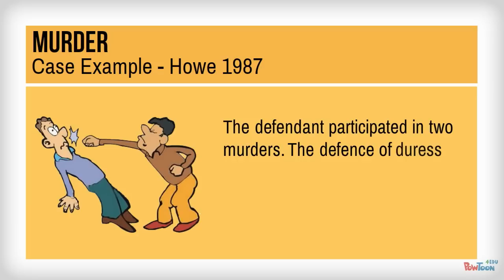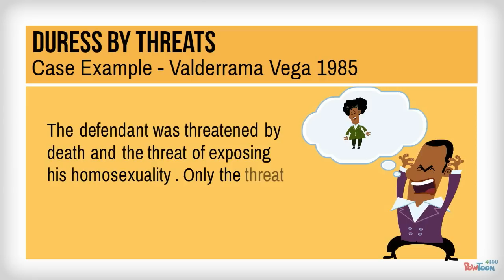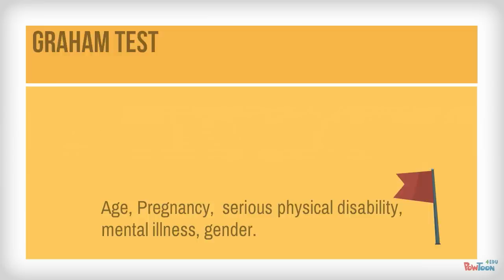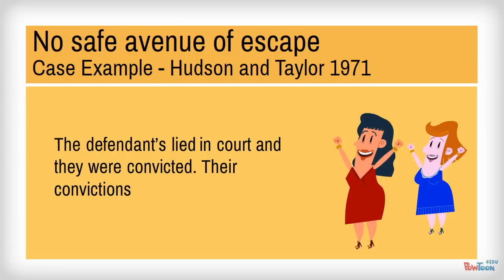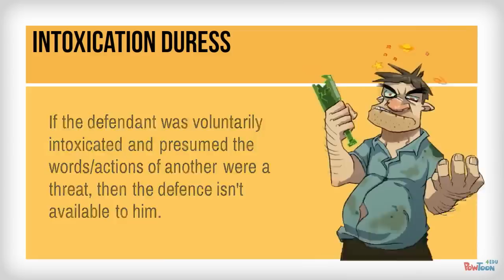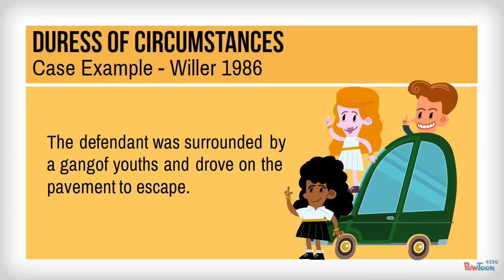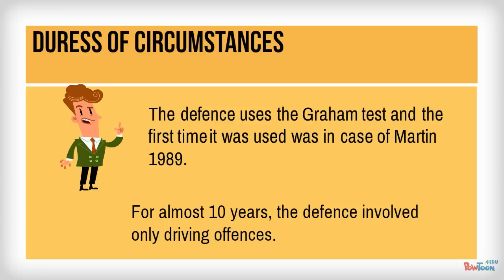The Defence of Duress - A2 Criminal Law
Simple revision notes on defence of duress including threat, graham test, intoxicated duress, self-induced duress and duress of circumstances for criminal law A2 offering great law study help for any sixth form college students.

Content of video:
(0:00) - Introduction to defence of duress
(0:35) - Duress and murder
(1:02) - Duress and attempted murder
(1:21) - Duress by threats
(2:10) - Graham Test
(3:00) - No safe avenue of escape
(3:24) - Imminence of threat
(3:56) - Threat to specific offence
(4:17) - Intoxicated duress
(4:39) - Self-induced duress
(5:34) - Duress of circumstances